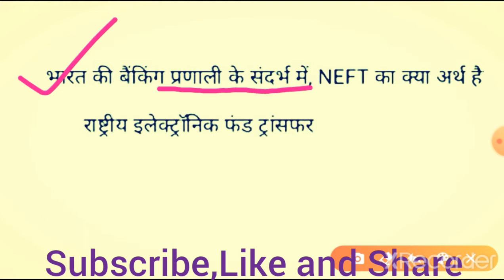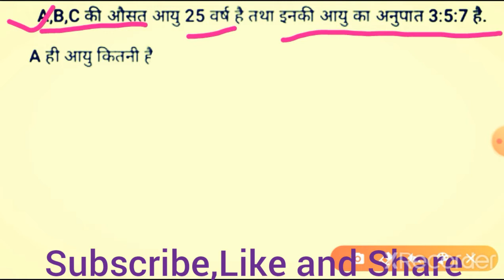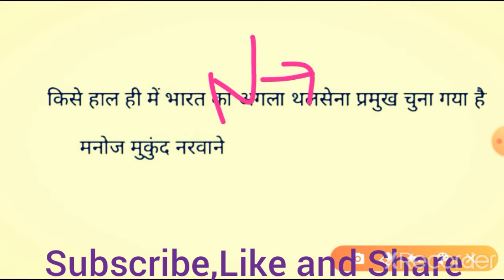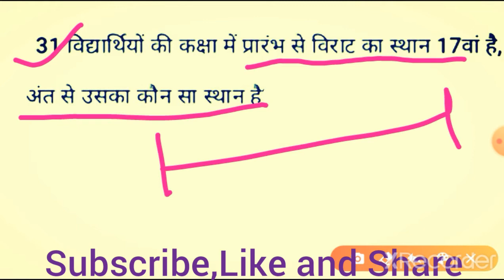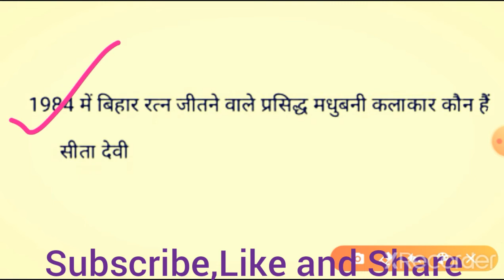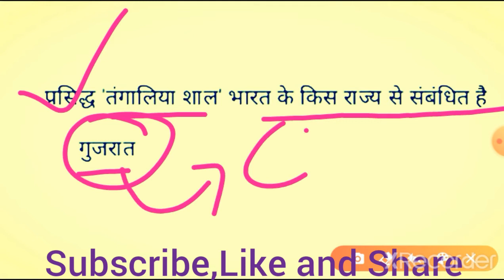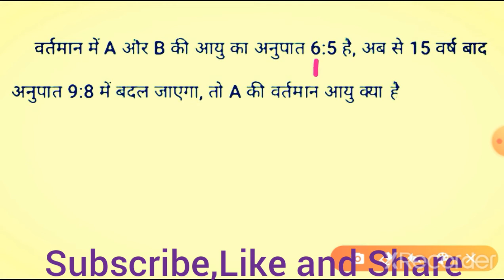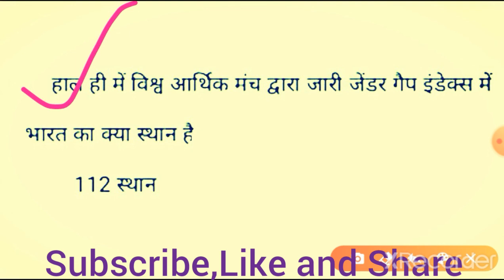SSC CHSL 13 October 2020 First Shift Exam Questions/SSC CHSL Exam Anlysis/SSC CHSL Questions